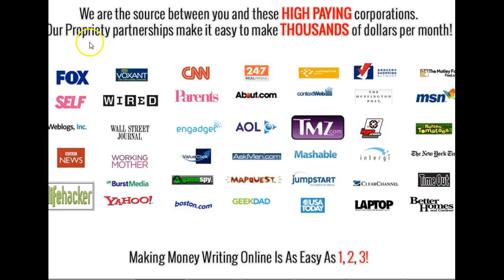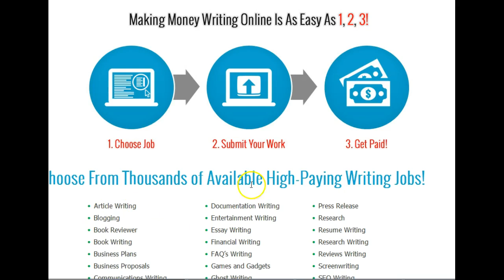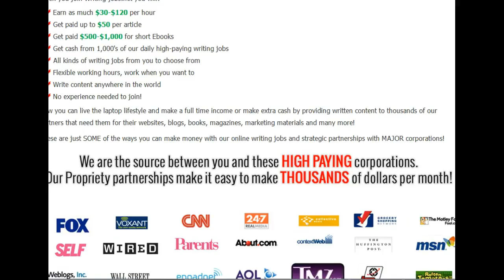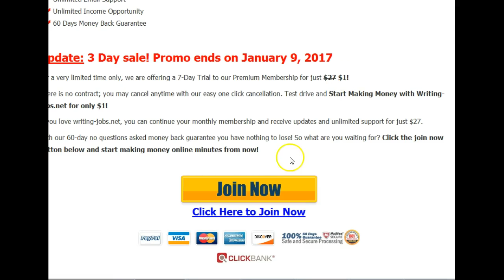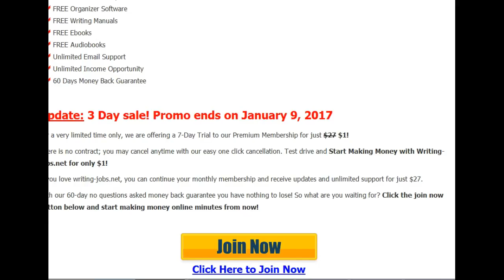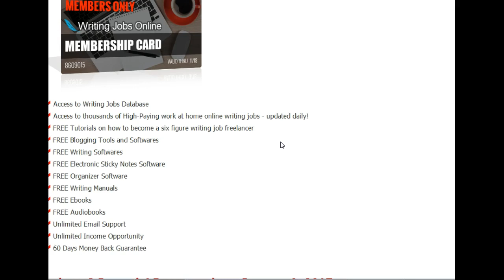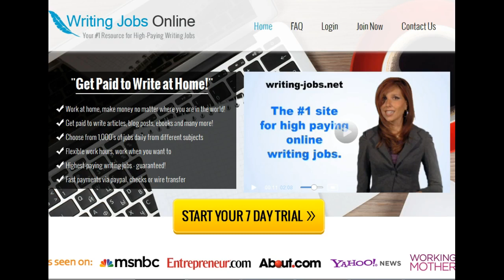Writing Jobs 2019 | Earn Money Online Freelance Writing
Work at home. Earn $ 500 to $ 1000 a month with just writing.